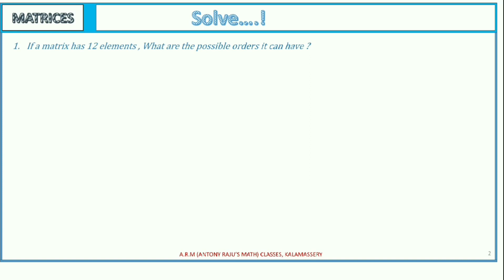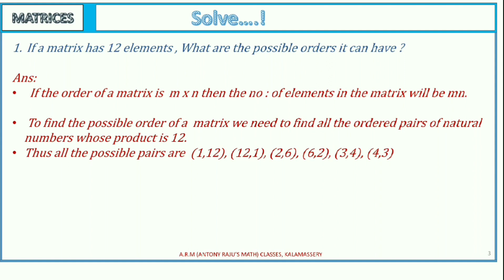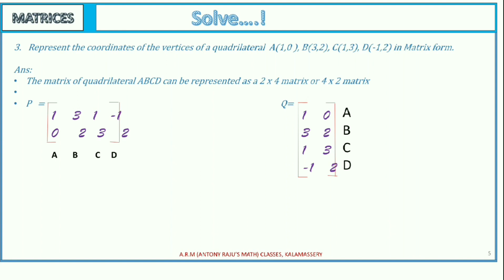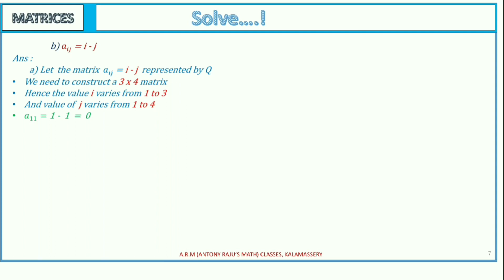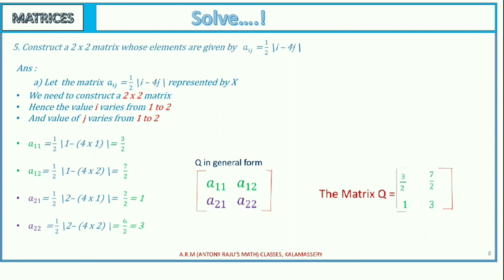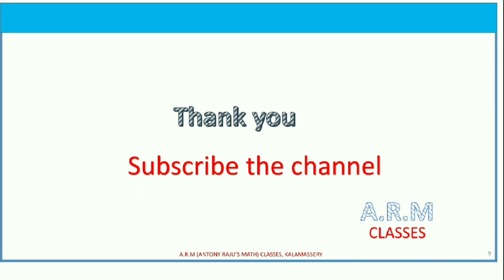Plus Two 2020 Marks Scoring Chapter Matrix - construction of matrix | Plustwo chapter 3 part 2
Plustwo AntonyRaju Mathsclassroom Matrix - construction of matrix | Plustwo chapter 3 part 2
Matrix - construction of matrix | Plustwo chapter 3 part 2
This video helps students to understand and evaluate the basic concepts of Matrices and helps to construct matrix from the given data.

Explains :
      -What are Matrices
      - Order of matrix

Explains :
       - Types of Matrices
       -Column Matrix
       -Row Matrix
        -Square Matrix
        -Diagonal Matrix
        -Scalar Matrix
        -Identity Matrix
        -Zero Matrix
        -Upper Triangular Matrix
        -Lower Triangular Matrix

Explains :
                 - DIFFERENCE OF MATRICES
                  - MULTIPLICATION OF MATRIX BY SCALAR
                 - PROPERTIES OF MATRIX ADDITION
                 - PROPERTIES OF SCALAR MULTIPLICATION OF A MATRIX
                 - MULTIPLICATION OF MATRICES
                 - PROPERTIES OF MULTIPLICATION OF MATRICES

       - Non-commutativity of multiplication of Matrices
       - Zero matrix as a product of two Non zero Matrices

         - Transpose of a Matrix
      - Properties of Transpose of the Matrices

 Explains :
-Elementary operations of a Matrix
 -Invertible Matrices
 -Inverse of a Matrix by Elementary operation